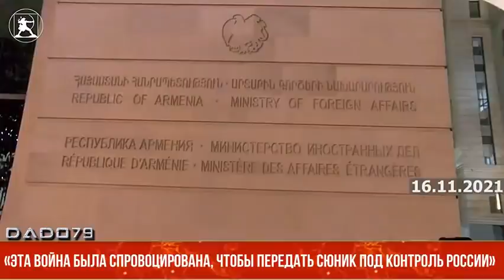Ара Папян: «Эта война была спровоцирована, чтобы передать Сюник под контроль России»